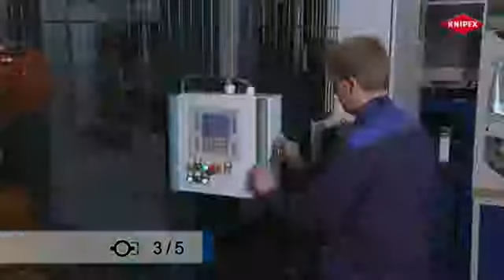KNIPEX TwinKey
The KNIPEX TwinKey® has eight arms and consists of two cross keys that are held inside each other with a magnet.